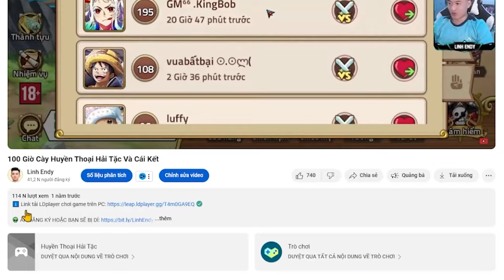Lời Nguyền Quỷ Dữ - Top 10 SAI LẦM tân thủ cần Tránh